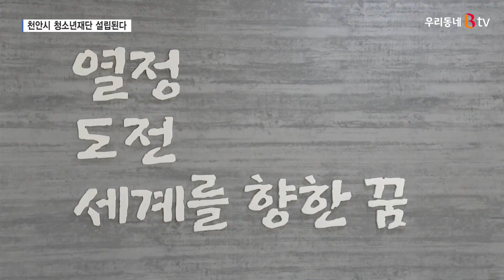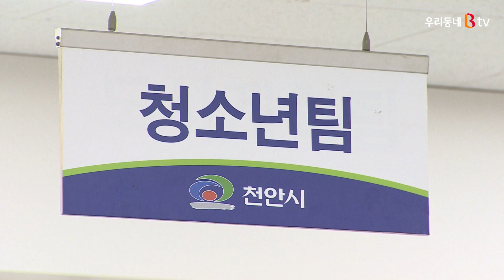‘청소년재단 설립 조례’ 삼수 끝에 통과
의 도전 끝에 의회를 통과했습니다.

천안시의회는 28일 열린 본회의에서
‘청소년재단 설립 및 운영 조례안’과
‘출연 동의안’을 원안 가결했습니다.

청소년재단은 수련관과 상담복지센터 등
청소년시설을 통합 관리하는
컨트롤 타워 역할을 하게 됩니다.

박용미/천안시 교육청소년과 청소년팀장
“청소년 수요 증가에 따라 이용시설 확대로
청소년정책의 일원화가 필요하게 됐고,
시설운영 방식 또한 전문화가 필요해
 청소년재단을 설립·추진하게 됐습니다.
앞으로 우리 천안시는 청소년 정책환경 변화에
능동적으로 대응할 것입니다.”

해당 조례안과 동의안은
앞서 2020년 12월과 지난해 3월에도 제출됐지만,
부결 또는 보류됐습니다.

박 시장은 부인했지만,
선거캠프 인사의 대표이사 내정설이 돌았고,
인사청문회 등 철저한 인사검증이 필요하다는 게
민주당 의원들의 반대이유였습니다.

이에 따라 이번에는 대표이사 등을 채용할 때
‘청소년 전문가’로 구성하겠다는 단서를 달았습니다.

다만 채용기준을 보다 명확히 할 필요는 있어 보입니다.

복아영/천안시의회 의원
“전문가로 채용을 했으면 좋겠다는 조건하에 통과를 시켰습니다.
다만, 대표이사 공개채용 시에 청소년 전문가라는
조건이 애매모호하기 때문에 그런 기준을
좀 명확하게 해야할 것 같습니다.”

청소년재단은 1사무국 2개팀 13명으로 이뤄지며,
정관 제정과 임원 선출을 거쳐 내년 7월 출범할 전망입니다.